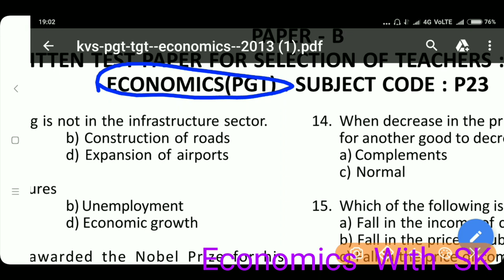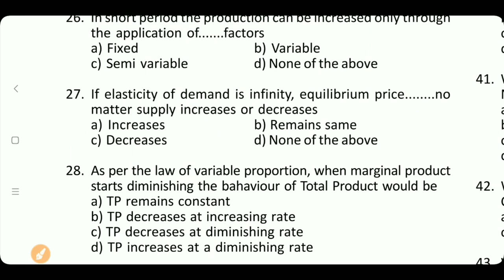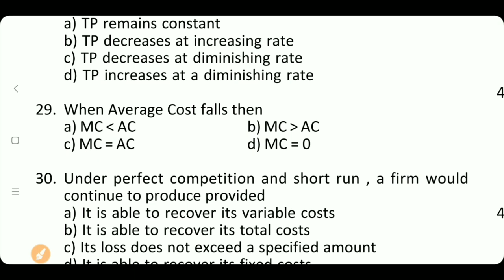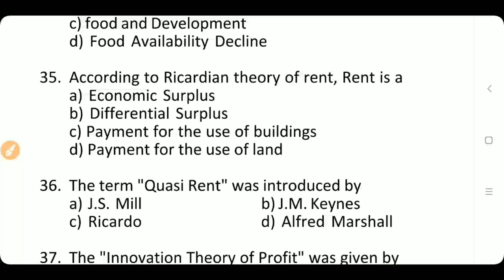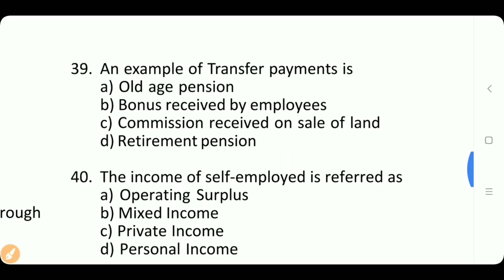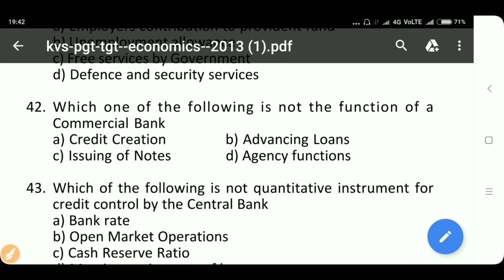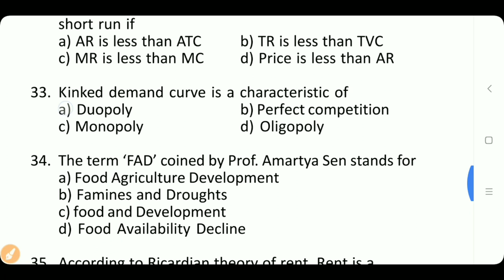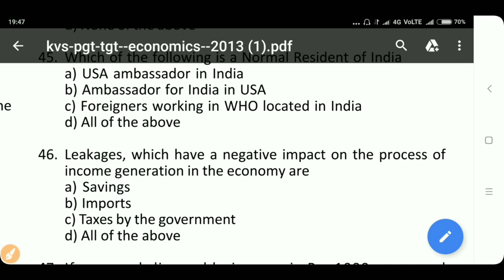PGT Economics previous Papers with answer part 2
class 11th commerce class 12th commerce pgt economics accounts business studies economics PGT Economics test series for KVS, NVS, APS and state board teaching exams. 1000 Question.

In this video we will discuss about the previous year question paper of PGT economics.
expected answer and analysis of question paper KVS PGT economics 2013 this is the first part of question paper containing 25 questions.

NVS PGT Economics
KVS PGT
most important questions for PGT Economics
economics with sk
Expected answer key for KVS PGT economics
KVS answer key 2018
KVS PGT Economics Paper Solutions
PGT Economics Paper with answer
PGT Economics
# केवीएस पीजीटी एक्जाम पेपर आंसर सहित
पीजीटी एक्जाम पेपर आंसर सहित
# Kendriya Vidyalaya PGT economics answer

note - in this video I have discussed expected answer .. please verify wherever required